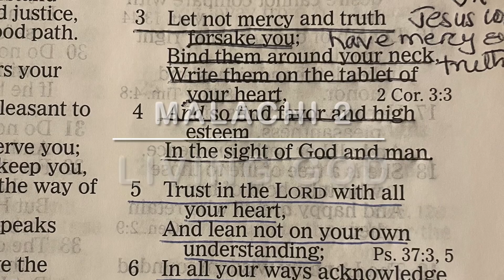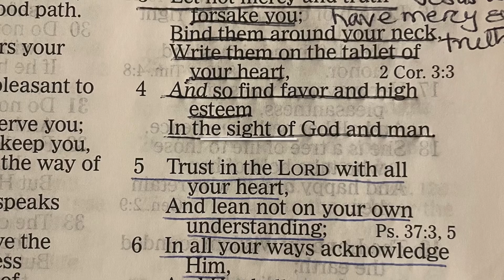YearlyBibleReading| DailyManna|EncounterChrist|ExperienceChrist| AttainSalvation|333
Malachi 2

Key Verses

““For the man who does not love his wife but divorces her, says the Lord, the God of Israel, covers his garment with violence, says the Lord of hosts. So guard yourselves in your spirit, and do not be faithless.””
‭‭Malachi‬ ‭2‬:‭16‬ ‭

Thanks be to God for the Gift of Salvation

Memory Verses

“Let love and faithfulness never leave you; bind them around your neck, write them on the tablet of your heart. Then you will win favor and a good name in the sight of God and man.”
‭‭Proverbs‬ ‭3‬:‭3‬-‭4‬ ‭

Amen.

@Living God